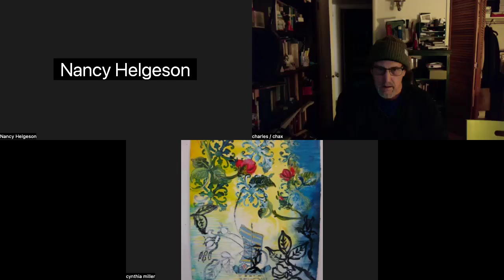POG: Brooke Sahni & David Wilk Poetry Reading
Brooke Sahni and David Wilk read poetry in the POG Poetry Series, presented on Zoom originally on March 16, 2024.
Welcome: Steven Salmoni
Introductions: Charles Alexander
Includes Q&A after the reading

POG is a nonprofit poetry/arts organization in Tucson, and we exist in part due to your contributions. to find out more about us and to make a contribution on our Support page.

Our events are also supported by Chax Press, Poets & Writers, University of Arizona Poetry Center, The Arts Foundation for Tucson and Southern Arizona, and the Arizona Commission on the Arts